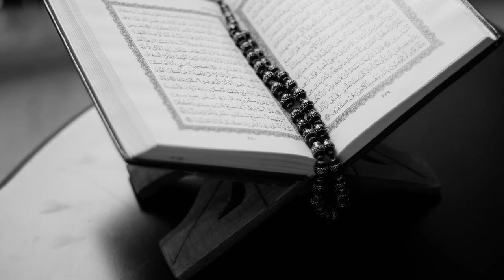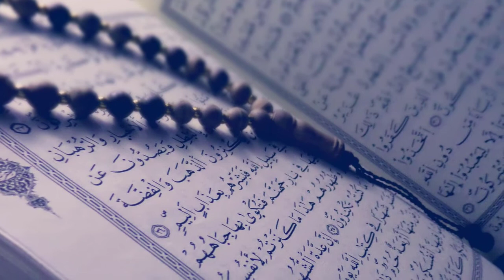Akhirat ।। আখেরাত ।। (মৃত্যুর পরে কবরের জীবন ) Part 1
Akherat ।। আখেরাত ।। (মৃত্যুর পরে কবরের জীবন )  Part 1

Shorol Manush